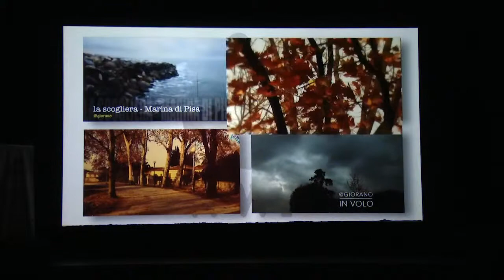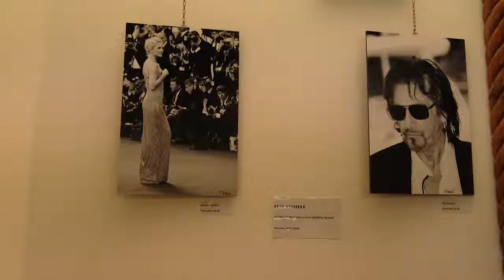Cortinametraggio 2014 - Servizio di CortinaChannel.tv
Servizio realizzato da CortinaChannel.tv